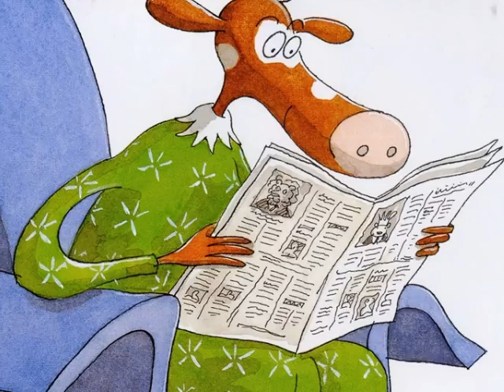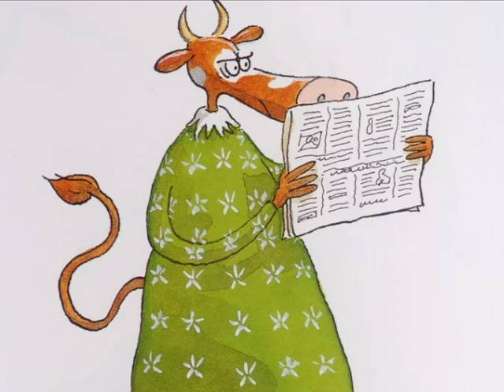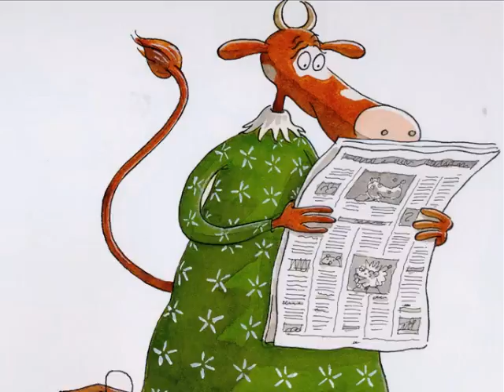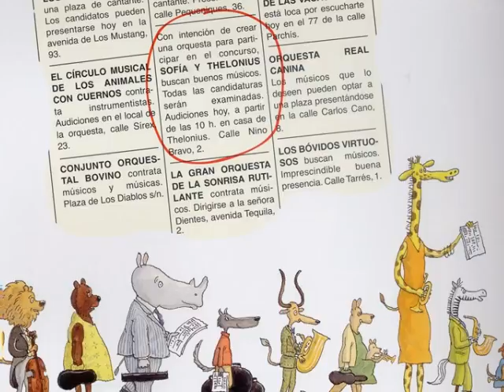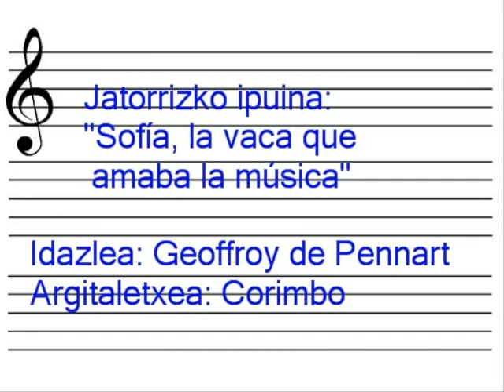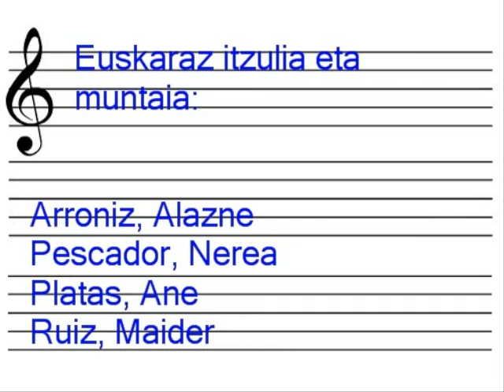Sofia, musika maite zuen behia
Ipuin eder hau Gasteizko Magisteritza eskolako lau ikaslek egin zuten. Bat, Umandi ikastolako ikasle oia. Beraien baimenaz Umandin askotan erabiltzen dugu.